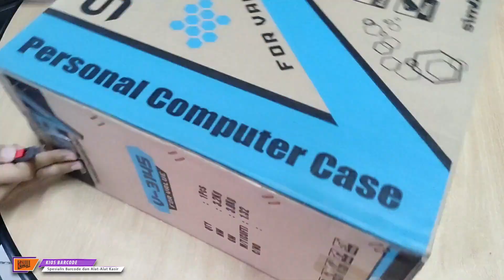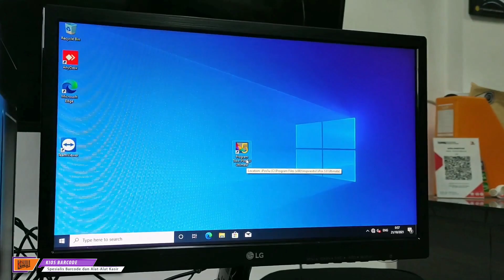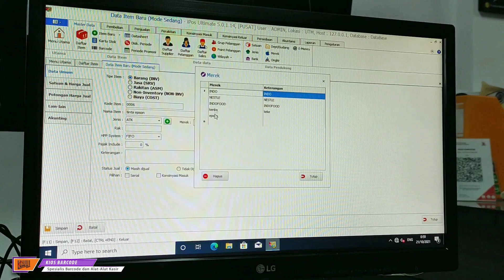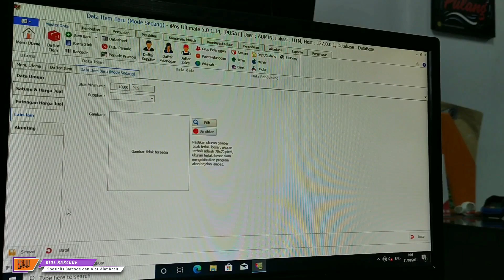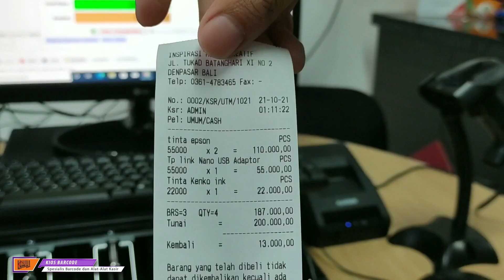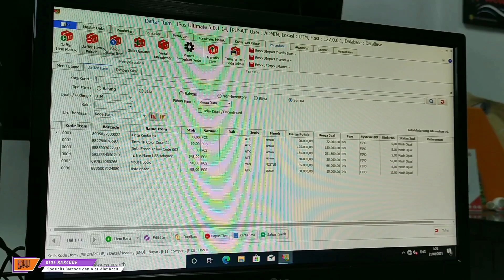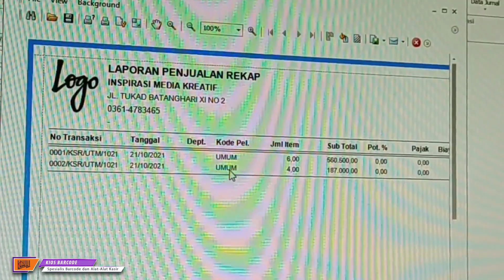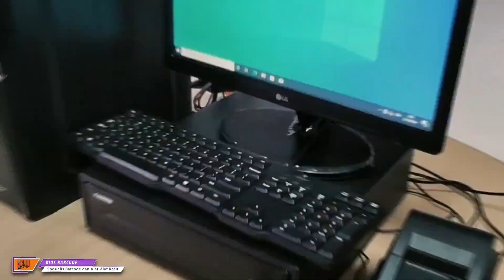Ini Dia Paket Komputer Rakitan Untuk Kasir 2021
Deskripsi
Komputer kasir adalah jenis mesin kasir yang sudah menggunakan platform komputer. Berbeda dengan mesin kasir tipe cash register yang mempunyai banyak keterbatasan, mesin kasir jenis komputer kasir menawarkan fleksibilitas dan kapasitas penyimpanan yang tidak dibatasi. Komputer kasir mempunyai dua bagian yang sama-sama penting, yaitu hardware komputer kasir dan software program kasir.
Jika anda memiliki toko atau outlet dengan space kecil/besar, misalnya bisnis retail, resto, butik, store, bakery dan berbagai macam aplikasi transaksi lainnya sesuai dengan kebutuhan bisnis anda. maka pilihan komputer kasir adalah salah satu alternatif yang cukup baik.
Tujuan menggunakan komputer kasir adalah mengurangi tingkat kesalahan yang dilakukan SDM sehingga memperkecil potensi kerugian. juga menghindarkan kasir anda memberikan total kalkulasi belanja yang salah ke pelanggan, untuk tetap menjaga kredibilias outlet anda.Tujuan kedua adalah memperkecil kecurangan yang dilakukan oleh kasir toko anda.

Spesifikasi Paket:
- Intel Dual Core 3250 3.0GHz
- SSD 120GB SATA, RAM 4GB DDR3
- LED Monitor 18,5 ” HP
- Mouse & Keyboard Logitech
- Printer thermal 58mm
- Scanner Barcode kassen
- Cash Drawer Kassen
- Software Toko IPOS 5 Edisi Profesional

Untuk informasi Paket komputer kasir dan Software toko yang lebih jelasnya silahkan anda hubungi kami di bawah ini, atau anda bisa langsung datang ke store kami.

Kios Barcode
Alamat : Ruko Smart Market Telaga Mas Blok E07 Duta Harapan
Jl. Lingkar Utara – Bekasi Utara, Bekasi 17123

CS1
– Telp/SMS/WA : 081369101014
CS2
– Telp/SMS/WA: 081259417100